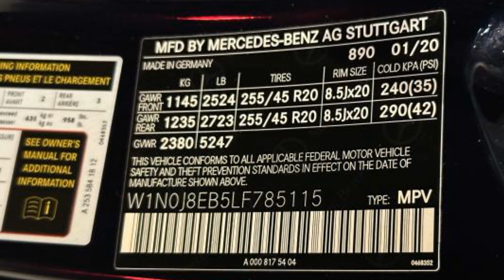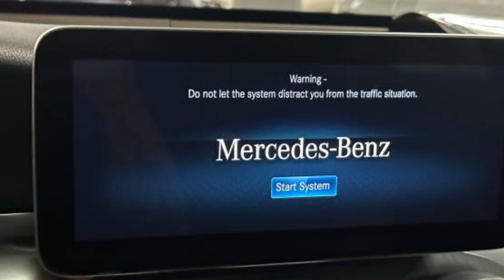2020 Mercedes-Benz GLC GLC 300 W1N0J8EB5LF785115 Bayside, Long Island, Queens, New York, Little Neck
2020 Mercedes-Benz GLC GLC 300 W1N0J8EB5LF785115 Video

This 2020 Mercedes-Benz GLC GLC 300 is full of phenomenal features such as: